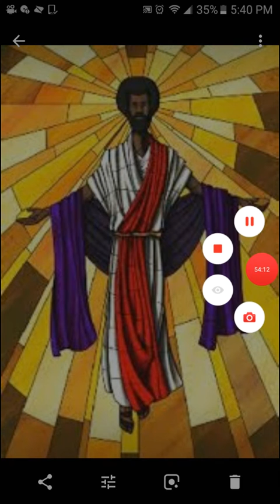April 23, 2018